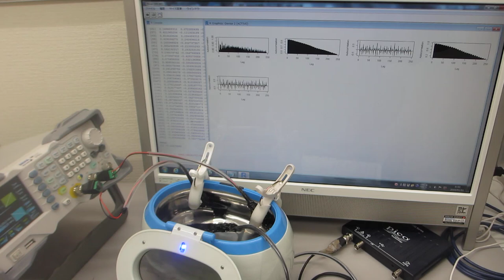超音波の音圧測定・解析に基づいた、メガヘルツの超音波洗浄器（42ｋＨｚ 26Ｗ）実験